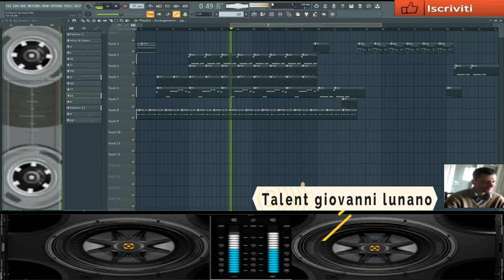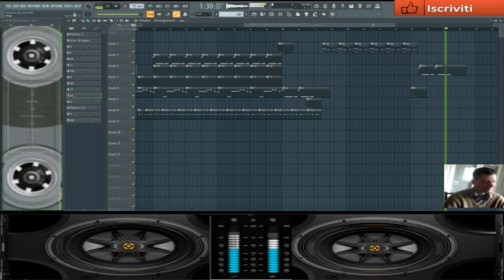giovanni mauri talent Invasion projet fl studio 20 8 4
la piattaforma di youtube continua con il bloccarmi le visualizazioni
provvedero ora denuciare la paiattaforma di youtube o le prove che bloccate le vizualizzazioni

vst usato per composizione  Gladiator vst
nome del brano Invasion projet fl studio

L